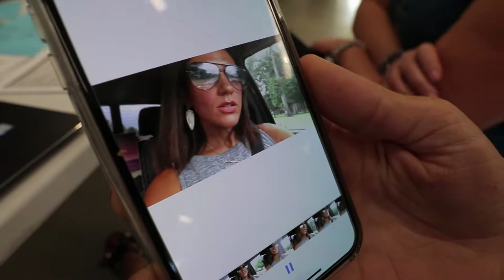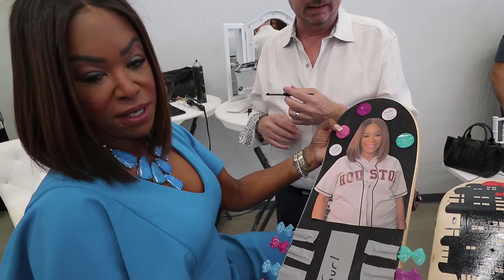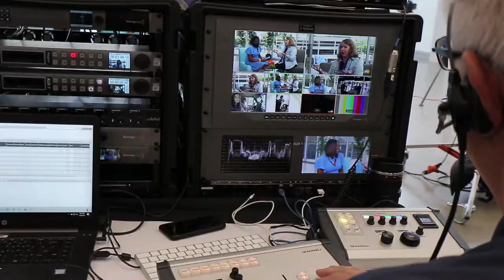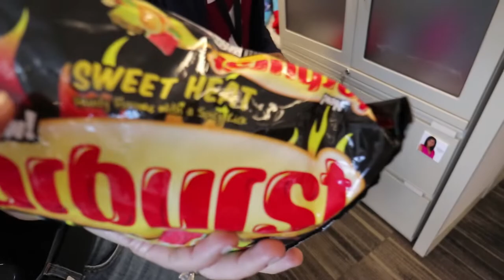Who's The GOAT? Steve Francis talks Jordan, Kobe, & Lebron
Who's the greatest basketball player of all time?  Jordan, Kobe, or Lebron?  Former Houston Rockets point guard Steve Francis played against all three and has a strong opinion about who's number one.  He also talks about how today's NBA is different than when he used to play.